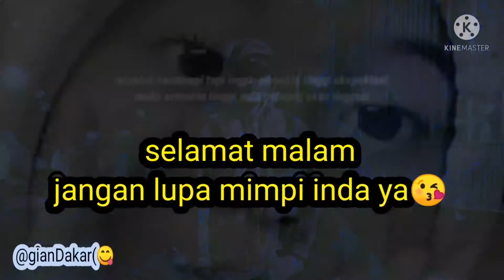Story wa 2021(dj tante culik aku dong)